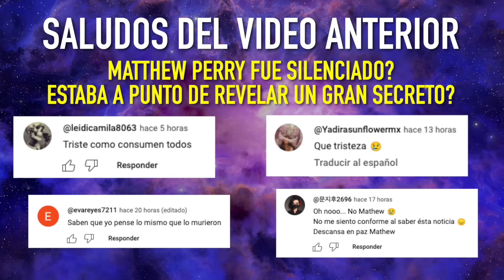LA VERDAD de lo que pasó entre Uruguay y Colombia